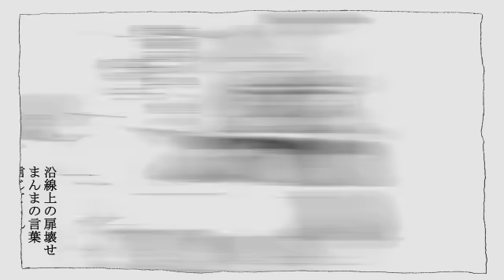米津玄師 MV『ゴーゴー幽霊船』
MUSIC & MOVIE:  米津玄師（Kenshi Yonezu）
1st Album『diorama』2012/5/16(Wed) RELEASE
DGLA-10016 2,500yen(tax in)

ハチという名義でボーカロイド楽曲も作っています。　→　mylist/12682175